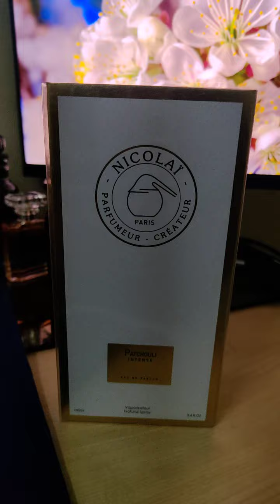Necolai Patchouly Intense